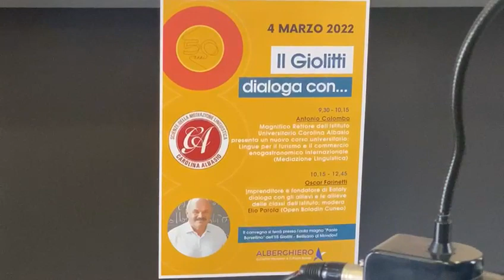Mondoví, Farinetti agli studenti dell’Alberghiero: “Siete nei guai fin dalla nascita ed é magnifico”